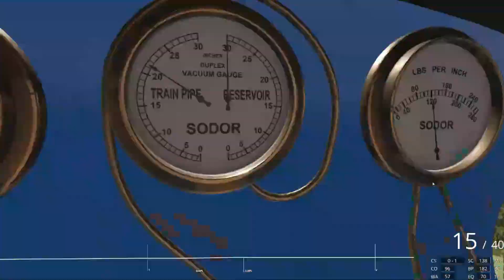CASEY JR-FACELESS THOMAS- DELOREAN-SHAKING RIDE TRAINZ-THOMAS GONE WRONG!-TRAINZ RAILROAD SIMULATOR